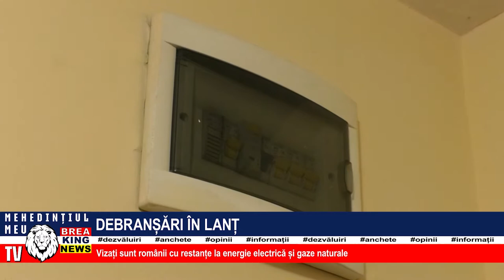DEBRANȘĂRI ÎN LANȚ